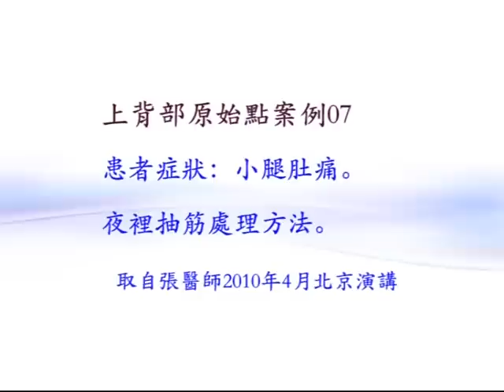晚上睡覺小腿抽筋有妙招！